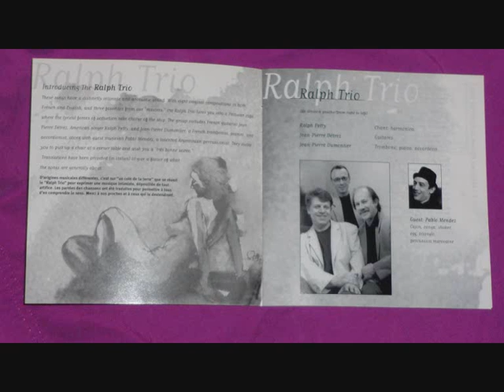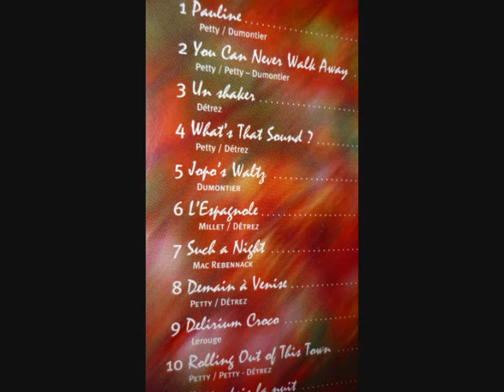RALPH TRIO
Créations & reprises de Chansons françaises, anglaises, espagnoles & italiennes.
"Dans mon shaker pas de problème..."